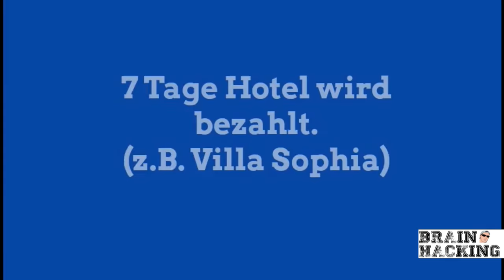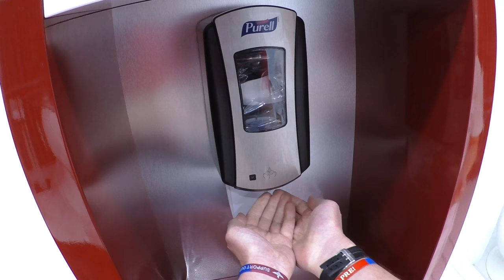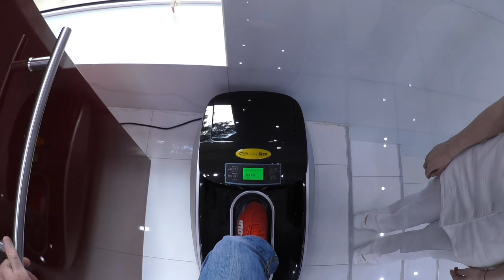Teil 1 🏆Zähne besser im Ausland machen lassen? Bulgarien, Varna✌Torsten M. Groschupp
Ich kann es nicht oft genug wiederholen, Zahngesundheit ist einer der wichtigsten Einflussfaktoren für ein gesundes, gut finktionierendes Gehirn. Für viele sind richtig gemachte Zähne selbst im "reichen" Deutschland nicht finanzierbar. Osteuropäische Zahnärzte sind umfassender ausgebildet und es ist deutlich günstiger und qualitativ oft besser.

Gruss
Torsten M. Groschupp